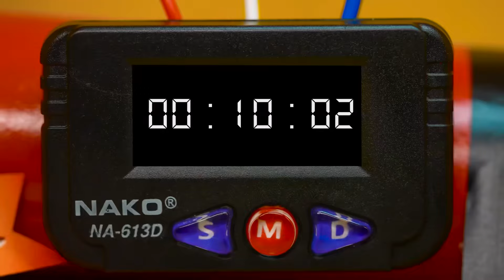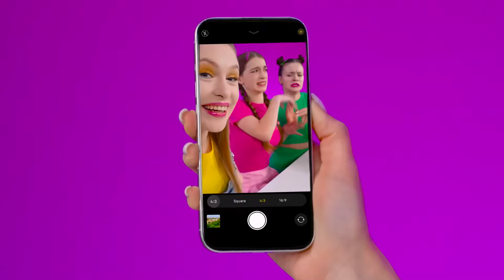Solve the Mystery Challenge of 1000 Keys | Funny Kitchen Hacks by BaRaFun Challenge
There are cases in which luck decides everything! In the new challenge, you can only rely on luck!